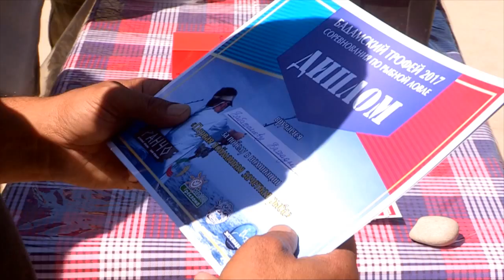В Шымкенте выбрали лучшего рыбака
На берегу Михайловского водохранилища прошло первое в регионе соревнование по рыболовству. За звание лучшего рыбака области боролись более двадцати человек.